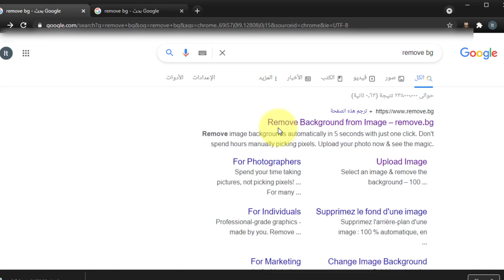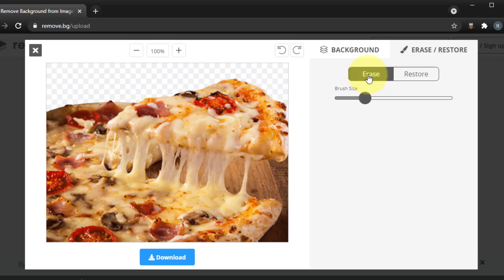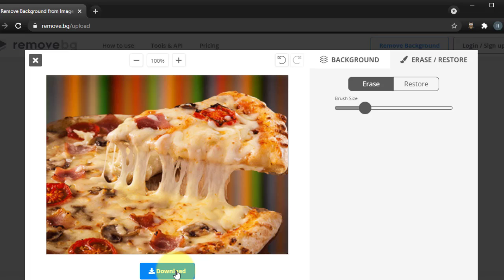حذف خلفية الصورة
حذف خلفية الصورة بدون برامج
طريقة مناسبة للمستخدم العادي حيث يحصل على النتيجة الدقيقة دون الحاجة الى تنزيل و احتراف برامج